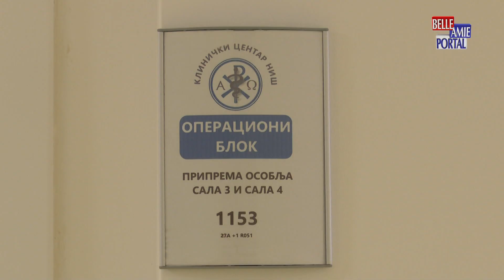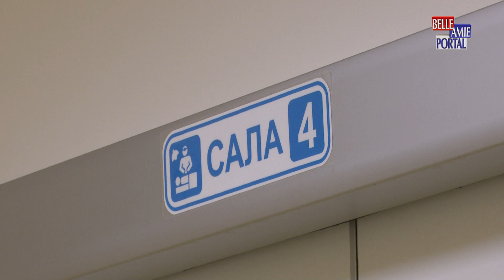Na Klinici za digestivnu hirurgiju u Nišu godišnje se obavi oko 2.000 operacija